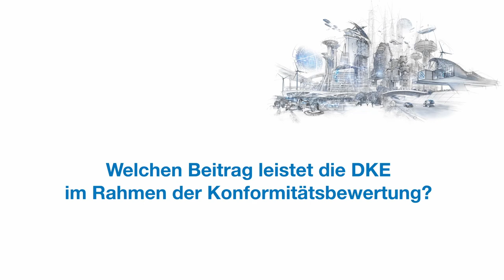Konformitätsbewertung: Welche Rolle spielt die DKE?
Die IEC-Konformitätsbewertung ist ein internationaler Prozess. Dennoch ist es von großer Bedeutung, dass die Arbeiten an den IEC-Konformitätsbewertungssystemen und den zugrunde liegenden Prozessen auf nationaler Ebene gespiegelt werden. Genau hier setzt die DKE an: Wir bringen sämtliche Stakeholder zusammen, um alle Interessen in Einklang zu bringen. So schaffen wir es, die IEC-Konformitätsbewertungssysteme im Sinne der Gemeinschaft zu tragen, zu bewegen und kontinuierlich weiterzuentwickeln.